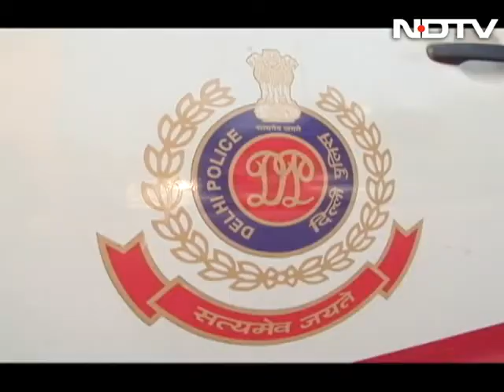When a PCR van turned into a labour room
Three constables of the Delhi Police turned saviours, if not really mid-wives, as they helped a woman deliver her baby in their PCR van last week. It was an unexpected delivery for 22-year-old Surajmukhi who suddenly went into labour pain on Thursday night as her husband and in-laws drove her to a nearby hospital for treatment.